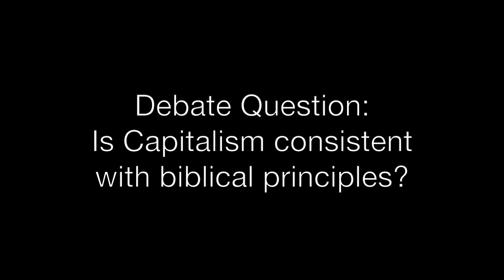Wheaton College: Penner Foundation Debate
Debate Question: Is Capitalism consistent with biblical principles?